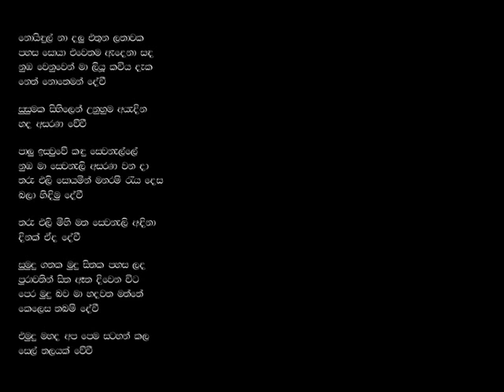Noindul Nadalu : Sing by Suranga lakmal(SU).wmv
Dear friends this is my first song. hope u all enjoy this.
Voice : Suranga lakmal
lyrics : Nuwan Thotawaththa
Harmony : Gethmini Kalanika & Khristina De Silva